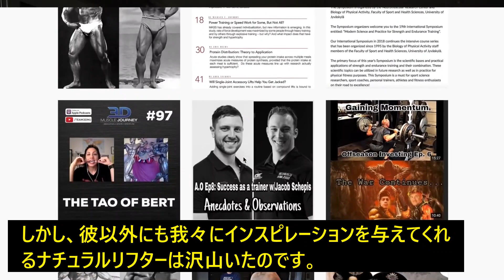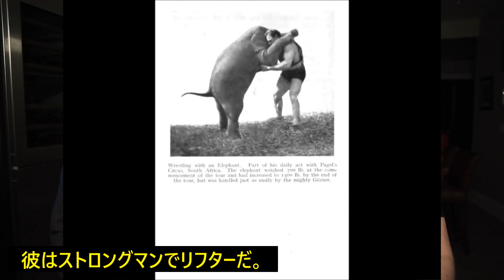ナチュラルの筋肥大の限界は、FFMI25なのか？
FFMI = 除脂肪体重kg ÷ 身長m ÷ 身長m
FFMIは体脂肪率の高い人や高身長の人は高めにでる。しかし、ステージ上では、彼らはマスキュラーに見えるわけではないので、FFMI値が高ければ勝てるというわけではい。

ナチュラルの限界がFFMI25程度と言われるようになったのは
1995年の研究
Fat-free mass index in users and nonusers of anabolic-androgenic steroids
がきっかけ。

・ナチュラルの最大値
157人のトレーニーをランダムに選び調査した結果、ナチュラル（自己申告）FFMI最大値は25であった。

・過去のビルダーの最大値
著者達は同時に、「前ステロイド時代」のビルダーのFFMIも調査しており、最大値は1949年ミスターアメリカ Delingerの28だった。

・両者の数値の乖離をどう解釈するか？
157人の被験者の約半分が、ステロイド使用を自己申告した。非使用者に初心者のジムトレーニーが多く含まれていた場合、FFMIの平均値を下げただろう。参加条件は、リフティング歴２年以上の男性であることであり、敷居が低かった。もっとも、高レベルのナチュラルリフターも入っており、まさにランダムなサンプルであったが。
高レベルのナチュラルリフターだけを大人数集めれば、FFMIの最高値はもっと高かったかもしれない。

逆に、「前ステロイド時代」と考えられている時代に、実際はかなりステロイドが流通していたのかもしれない。ナチュラルでFFMI28というのはやはり考えづらい数値である。Delingerの優勝した1949年頃には、西海岸のビルダー達の間でステは既に流行していたらしい。

ステロイドはボディビルの黎明期から既に使われていたという考察はこちら
「筋トレ：ステロイドとボディビルの汚れた歴史」

・FFMI25は確定的数値ではない
とはいうものの、昔も今も、ミオスタチン異常などの遺伝的な特異体は、一定の確率で存在する。25超えは「怪しい」とは言えるが、断言はできない。1995年の研究より、より大規模な研究が待たれる。
また並の才能でも、過去よりトレーニング施設、トレーニング方法、栄養など、トレーニング環境は明らかに改善しているのだから、筋肥大の可能性はより高まっているといえるだろう。
昔は、パワーラックもベンチ台もクレアチンもない。バーベルすら、使えるのは一部の人だけだったのだ。そんな時代に比べれば、24時間ジムがいたるところにある現代は、遥かに恵まれている。
同時に、薬物へのアクセスがより容易にもなっている。ナチュラルをやめようと思えば簡単にやめられる時代に、どうやって「限界を吹き飛ばす」かは、各人の選択に委ねられる。